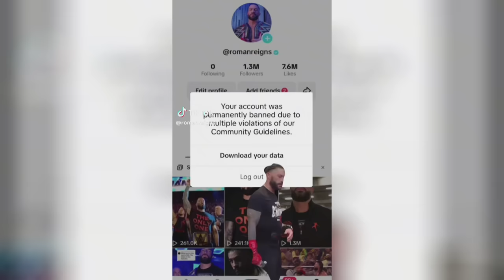10 minutes of Roman Reigns TikToks that are levels above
See why Roman Reigns is levels above with 10 minutes of The Tribal Chief’s best TikTok videos.